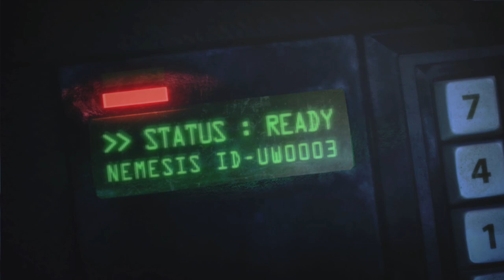Resident Evil: ORC | Xbox SX | Co-Op | #3 Nemesis Surgery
My PC:
-CPU: AMD Ryzen 3700x
-RAM: 16GB Corsair Vengeance RGB @3600Mhz
-MB: MSI MPG X570 Gaming Pro Carbon WIFI
-GPU: Nvidia GTX 1060 6Gb
-SSD 1: Samsung 860 Evo 250Gb
-SSD 2: Samsung 860 Evo 500Gb
-SSD 3: Samsung 970 Evo 500Gb (M.2 Boot Drive)
-HDD 1: WD Blue 1Tb
-Case: Corsair Obsidian D500
-Keyboard: Corsair K95 RGB Platinum
-Mouse: Corsair Scimitar RGB
-Mic: Rode MT USB
-Cam: Logitech 920
-Headset: Corsair HS60